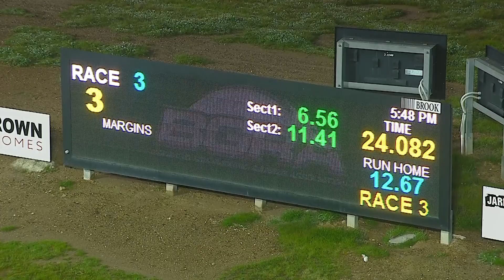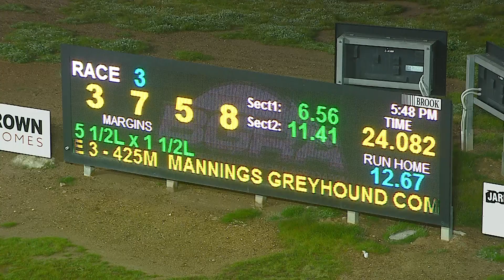BEN SAT 06 AUG 22 R3